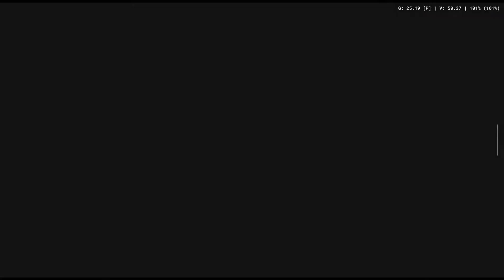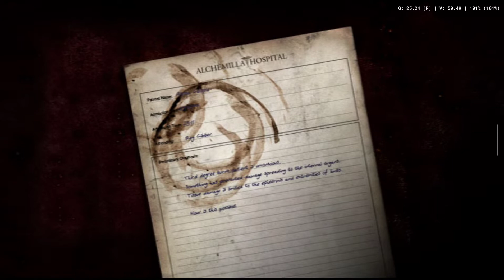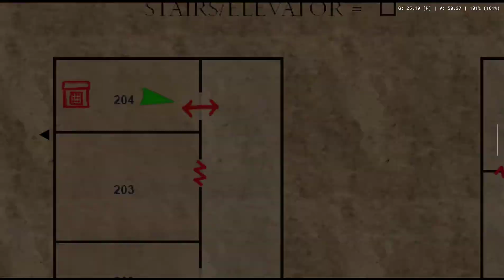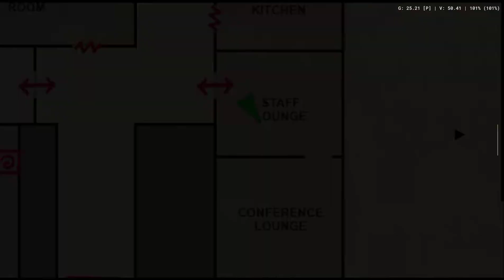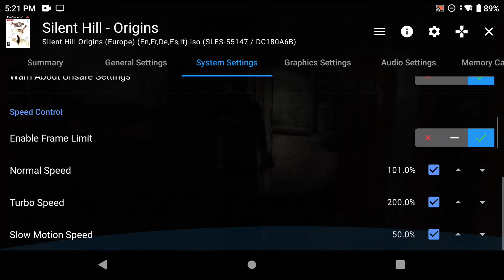Ayn Odin Pro - AetherSX2 - Silent Hill: Origins (Settings at the end of video)